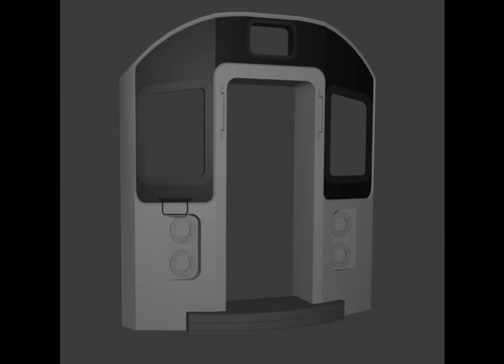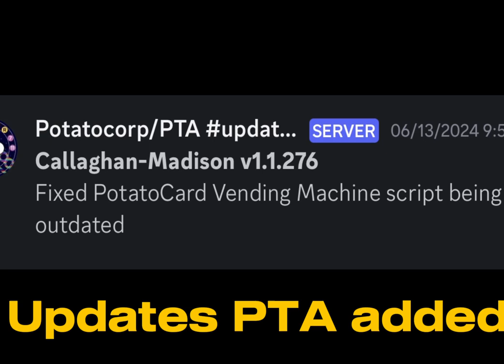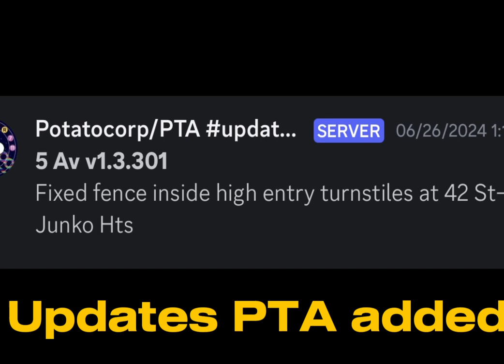PTA Newport Updates & More!!! #9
Got permission to upload